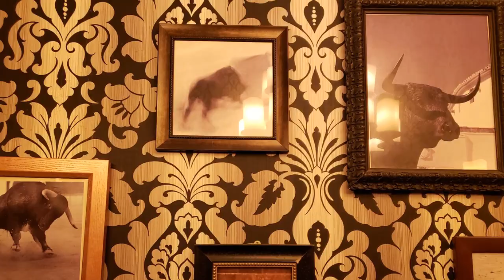Jaqueline Roque (Pisces)- last Picassos(Scorpio) love